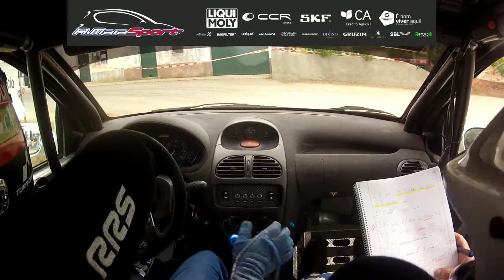A.MaiaSport - Rali Castelo Branco 2018 - SS8 - OnBoard Manuel Martins / Rui Vilaça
A.MaiaSport
Rali Castelo Branco 2018
SS8 -  OnBoard
Manuel Martins / Rui Vilaça
Peugeot 206 Gti